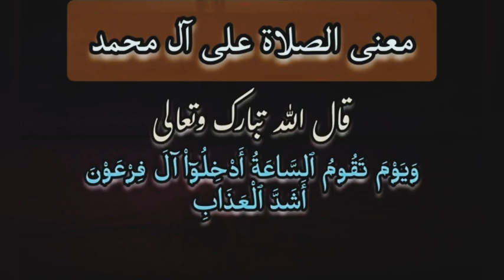معني الصلاة علي آل محمد❤️❤️❤️❤️❤️❤️🕌♥️‼️‼️‼️💚🌙🌙💝🤍♥️💚💖💯💕💞💗‼️‼️‼️‼️‼️‼️‼️‼️‼️‼️‼️‼️‼️‼️⁉️